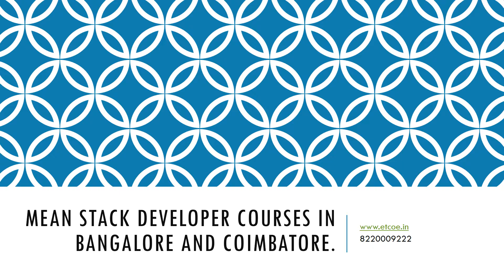Mean Stack Developer Courses in Bangalore and Coimbatore-etcoe